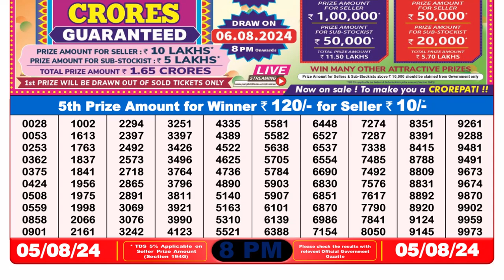✅Dear Lottery Sambad 8pm Result 05.08.24 Nagaland Lottery Result